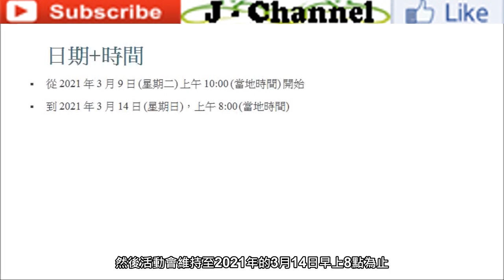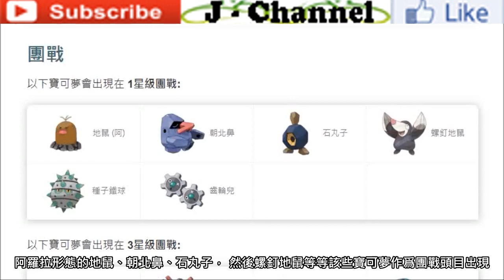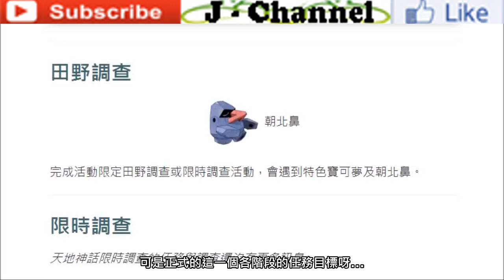【Pokémon GO】一周後正式開跑…（「天地神話」活動內容與加倍詳情!!!）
2021年03月03日
影片為大家分析分享精靈寶可夢GO遊戲中一周後正式開跑「天地神話」活動內容與加倍詳情。

一周後正式登陸並開跑的全新活動「天地神話」會為各大訓練師們帶來哪些活動的內容與加倍好康?!另外該次名為「天地神話」的活動中又會以哪一隻寶可夢作為主題寶可夢?!更多相關內容與詳情盡在影片中與大家分享~